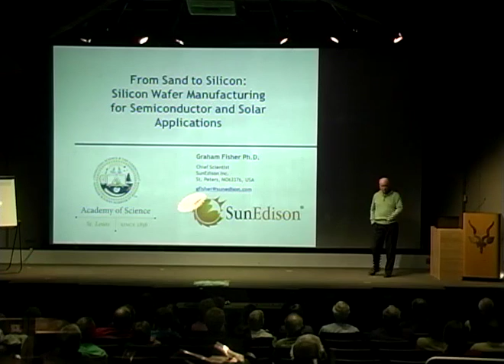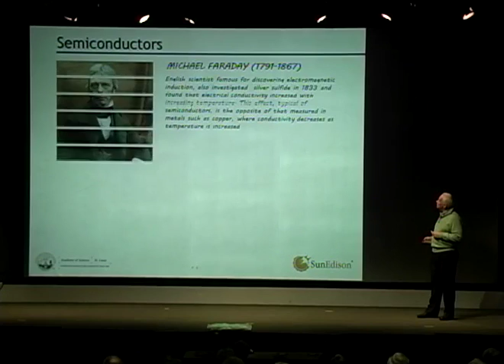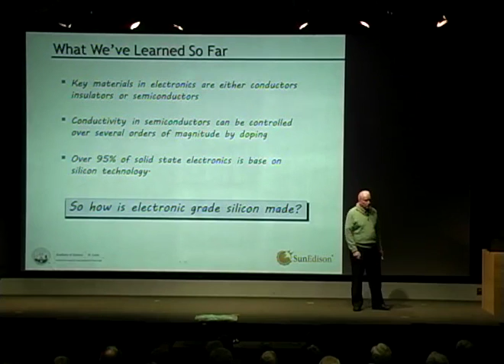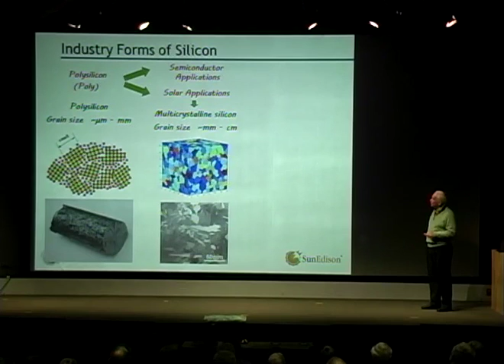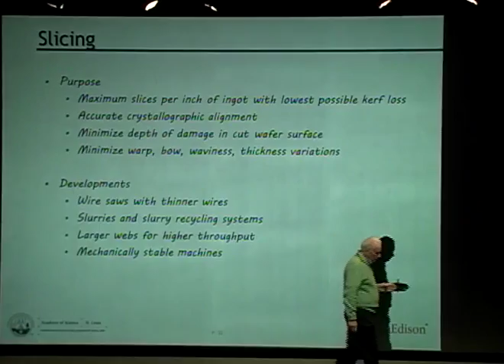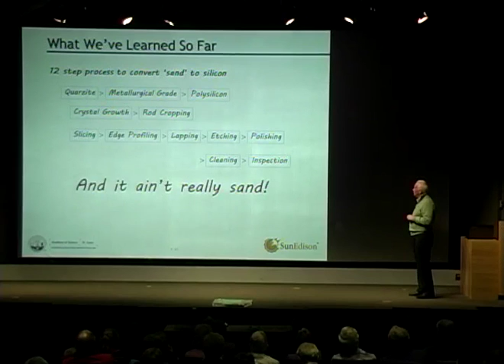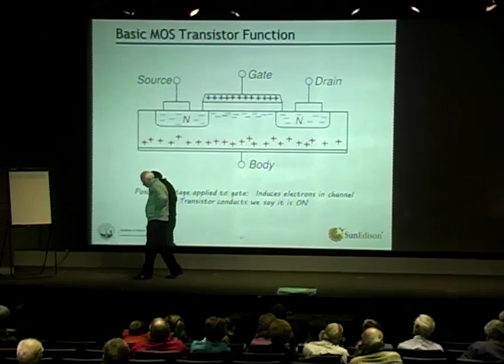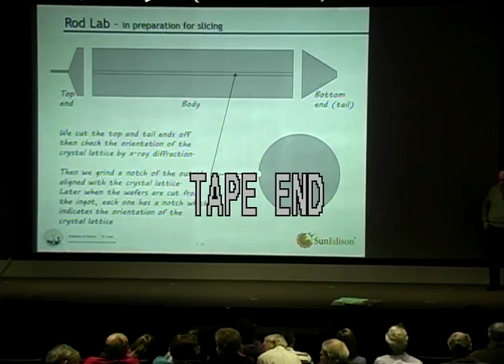From Sand to Silicon: Semiconductors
Featured Speaker: Graham Fisher, Ph.D., Chief Scientist, SunEdison; Academy of Science - St. Louis Trustee

What is a semiconductor anyway? And why is silicon so special? Silicon Valley, the silicon economy... Silicon, the most studied element on Earth is the foundation of the $1.5 trillion electronics industry. And it's very likely that some of the silicon in your home was manufactured right here in Missouri. Join SunEdison chief scientist, Dr. Graham Fisher, for a look at where silicon comes from, how it's purified and converted to substrates suitable for manufacturing semiconductors for computer chips and other integrated circuits, and why its been so successful as the semiconductor of choice.

Graham Fisher leads St. Peters-based SunEdison's Emerging Technologies research group.